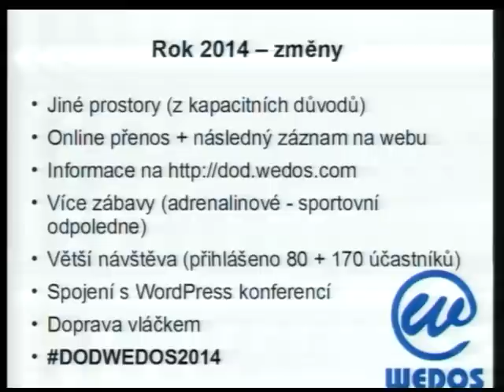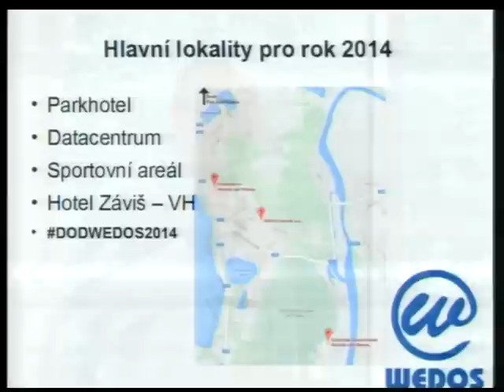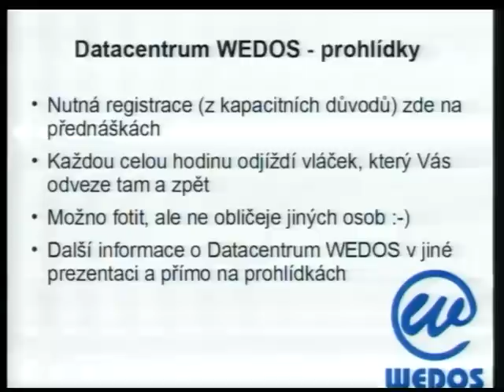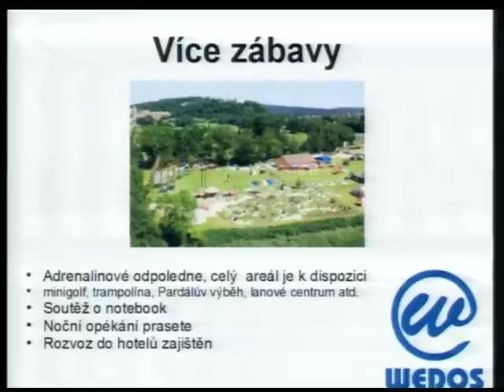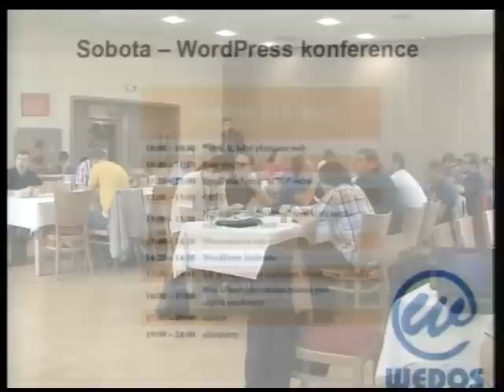Josef Grill - úvod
Záznam online přenosu ze dnů otevřených dveří WEDOS.